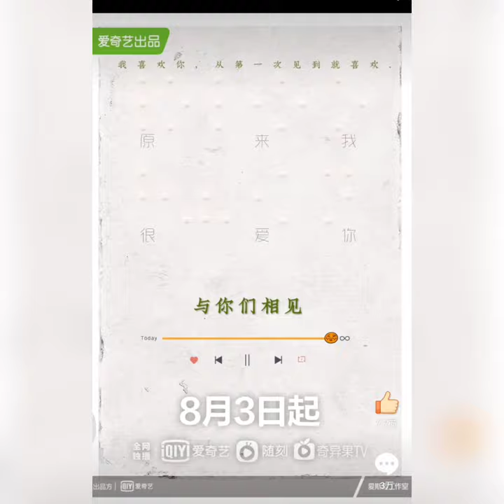原来我很爱你，8月3日定档!林彦俊回来了!